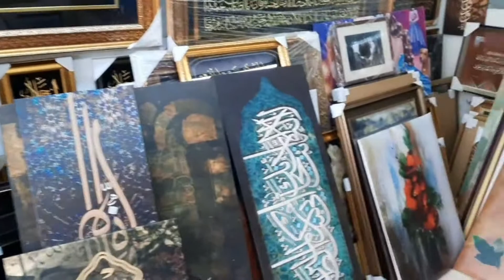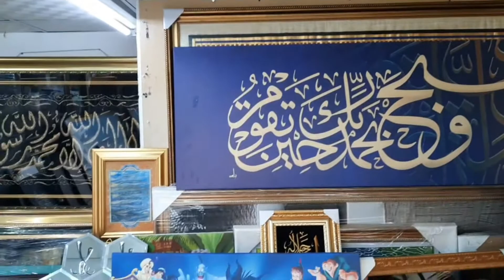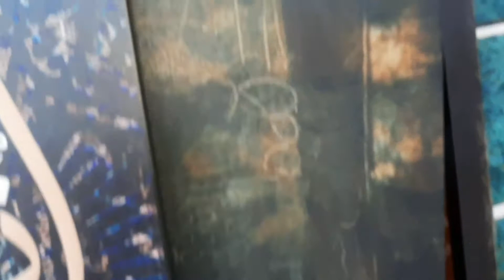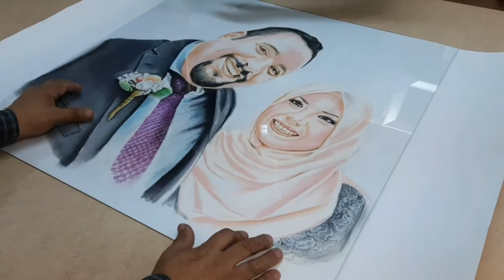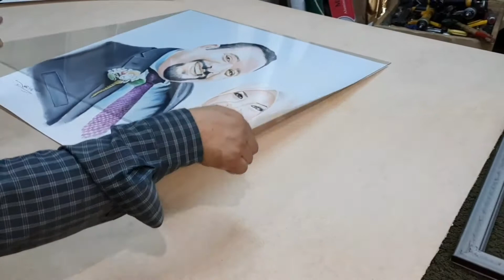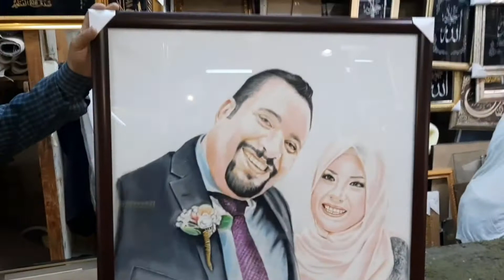مباشر جدة الآن طريقة عمل برواز لوحة خطوه بخطوة Mubasher Jeddah is now a step by step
طريقة عمل برواز لوحة وطريقة تنفيذ البرواز خطوة بخطوة وكيف أختيار الإطار او البرواز  المناسب للوحة
 How to make a frame for a painting, how to implement a frame, step by step, and how to choose the appropriate frame or frame for the painting